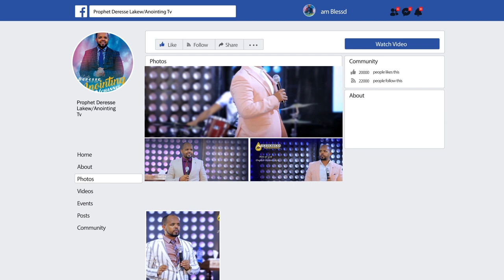አፈሩን በ እምነት ዱቄት ውስጥ ጨመረችው...||MAN OF GOD PROPHET DERESSE LAKEW